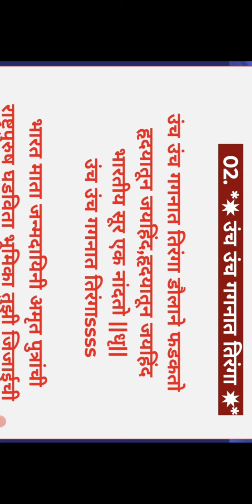6 January 2021